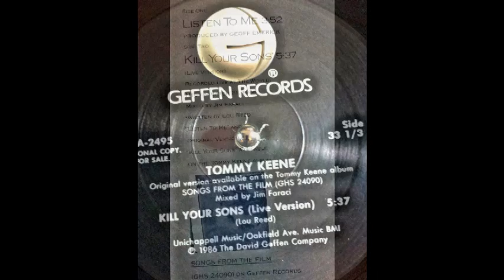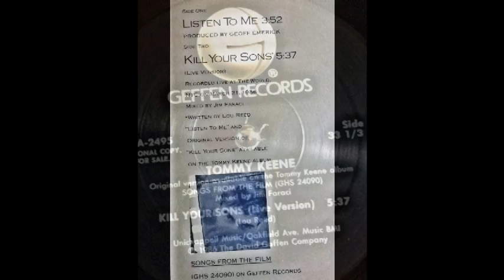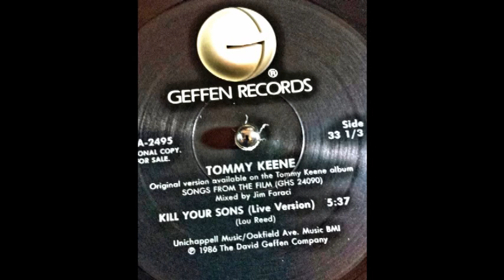Tommy Keene Kill Your Sons (Live)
Recorded live at The World, NYC March 21, 1986.

Tommy Keene ‎– Listen To Me / Kill Your Sons
Label:
Geffen Records ‎– PRO-A-2495
Format:
Vinyl, 12", Promo
Country:
US
Released:
1986
Genre:
Rock
Style:
Pop Rock, Indie Rock
Tracklist
A Listen To Me 3:52
B Kill Your Sons (Live Version) 5:37
Credits
Art Direction, Design – Jeffrey Kent Ayeroff, Michael Hodgson (2)
Backing Vocals – Billy Connelly
Drums – Doug Tull
Engineer – Matt Butler
Engineer [Second] – Frank Oglethorpe
Guitar – Billy Connelly, Tommy Keene
Keyboards – Tommy Keene
Percussion – Tommy Keene
Producer – Geoff Emerick
Technician – Frank Oglethorpe
Vocals – Tommy Keene
Other Versions (1 of 1) View All
Listen To Me ‎(7", Promo) Geffen Records 28678-7 US 1986